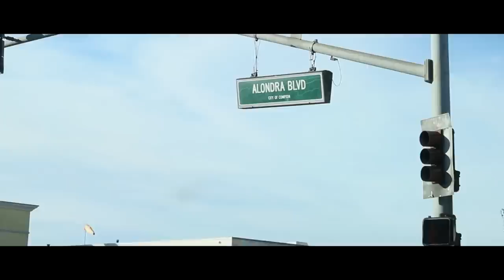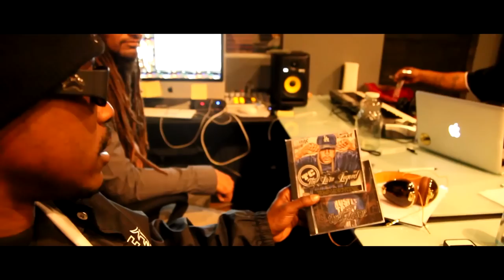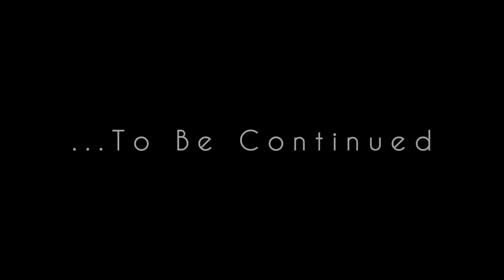TC - "Mentality of a Hustla" (Documentary Trailer) + Kurupt Studio Performance wearing DPG Shades!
Check out TC & Kurupt rockin Serious Pimp Sunglasses & DPG Shades in this new Documentary Trailer for "Mentality of Hustla". Follow TC in a Day in The Life type of Fashion & Hip Hop with Exclusive Footage of TCs new music Video Turnt Up + an exclusive studio performance with Kurupt of Tha Dogg Pound with "Bitch Better have My Money" Video Snippet.